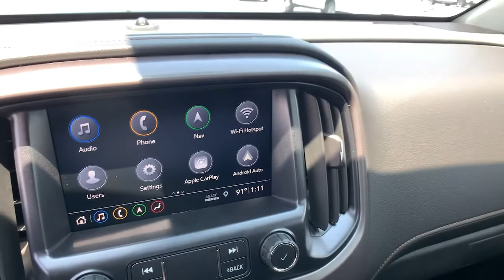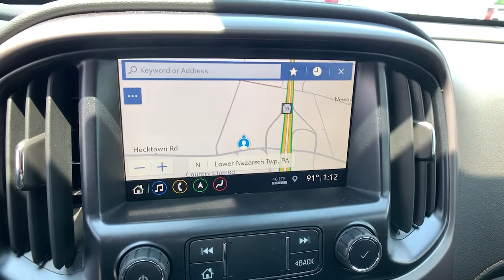2021 GMC Canyon Easton, Allentown, Bethlehem, Hellertown, PA, Phillipsburg, NJ 710055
Onyx Black New 2021 GMC Canyon available in Easton, Pennsylvania at Star Buick Easton. Servicing the Allentown, Bethlehem, Hellertown, PA, Phillipsburg, NJ area.
2021 GMC Canyon AT4 w/Leather - Stock#: 710055 - VIN#: 1GTG6FEN7M1219820

**NAVIGATION, **LEATHER, **BLUETOOTH, **BACKUP CAMERA, **USB PORT, **SATELLITE RADIO, **HEATED SEATS, **DUAL POWER SEATS, **REMOTE KEYLESS ENTRY, **REMOTE START, **HEATED STEERING WHEEL, Apple CarPlay/Android Auto. 2021 GMC Canyon AT4 w/Leather V6 4D Crew Cab 8-Speed Automatic Onyx Black 17/24 City/Highway MPGbrbrLehigh Valley's Largest GM Dealer! Star is a family owned and operated dealership that has been serving our area for over 37 years. With 3 locations we have over 600 Cars to Choose from!